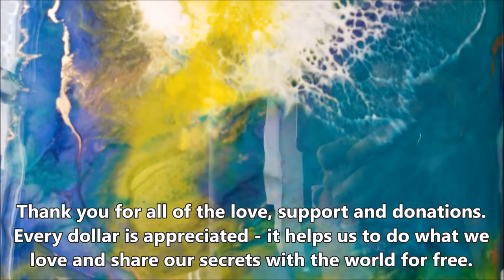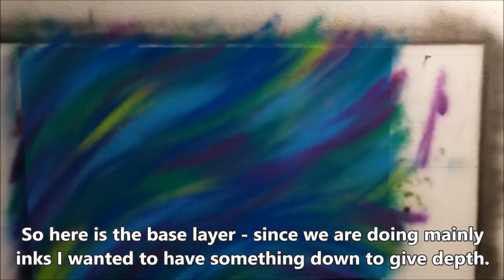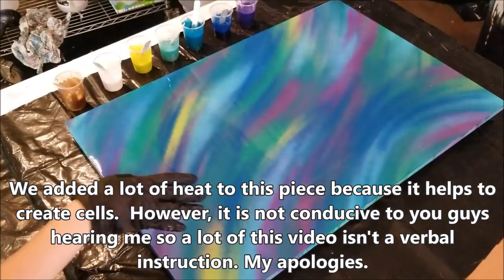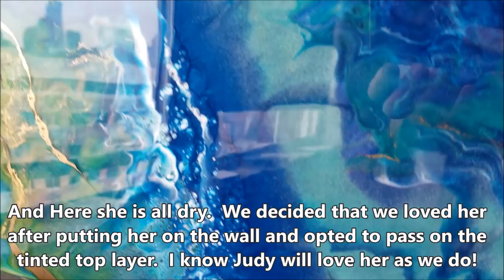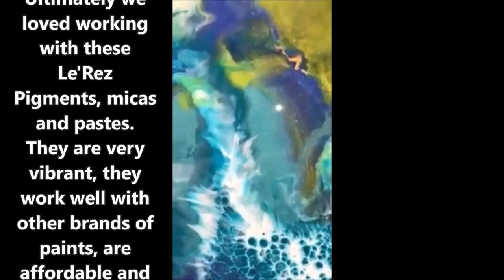2ft x 3ft resin pour with EFFORTLESS CELLS CELLS CELLS!!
Oh it was so stressful painting this piece. I wanted it to be so perfect and it is such a large piece.  I'm over the moon with how she turned out and even more importantly - Judy loves her. I want to give you my honest review on these pigments, micas and pastes - they are pretty amazing.  As you can see from the video - the cells were effortless.

If you want to join a great facebook group full of helpful artists and beautiful inspiration! Here is Suzana Dank's flow group - basically a family and YOU are invited!

Since she is in Australia, Laura has been kind enough to get bulk orders into the states and ship from her US address.  I completely trust these lovely ladies. Here is the info if you want to check out the pigments:

If you order from the website - use the code LAURA to get the shipping correct or you will pay a crazy amount to get your package shipped from Australia to your address.

You can also contact Laura directly by email - just make sure you put "pigments" in the subject line.

Other materials used:
Mehron Gold:

Popsicle Sticks:

Wagner Heat Gun:

Envirotex Lite Resin:

Le'Rez Mica Pigment Powder in Indigo
Le'Rez Epoxy Pigment Paste in Angel White
Le'Rez Epoxy Pigment Paste in Sapphire Blue
Distinctive Concrete Concepts in Maui Blue

DecoArt Metallic Teal:

Lumiere by Jacquard Pearl Turquoise:

Bombay Ink in Turquoise:

Daller Rowney Pearlescent Liquid Acrylic Genesis Green:

Daller Rowney Pearlescent Liquid Acrylic Waterfall Green:

Happy Arting!